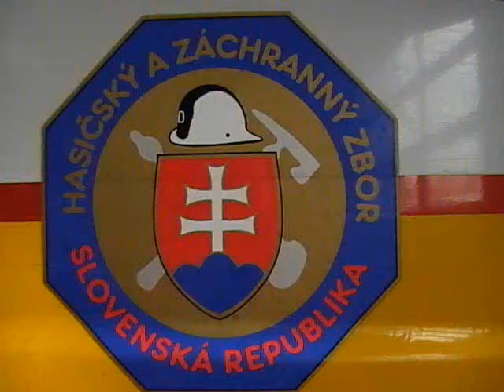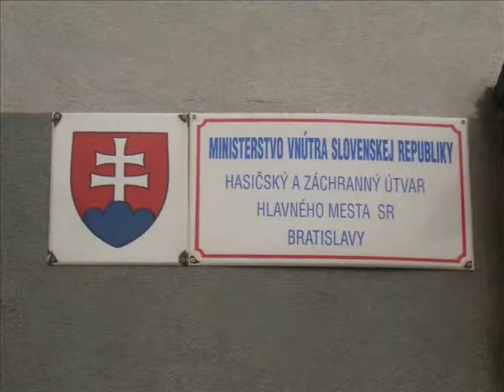SDH Prusinovice na Slovensku 2008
Zájezd hasičů a zástupců obce Prusinovice do Lozorna u Bratislavy.